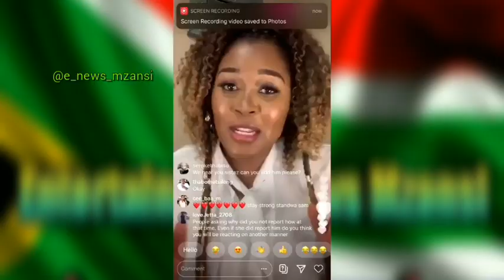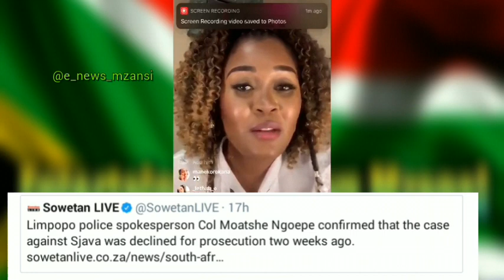This is why Sjava was found NOT GUILTY... | Court Speaks